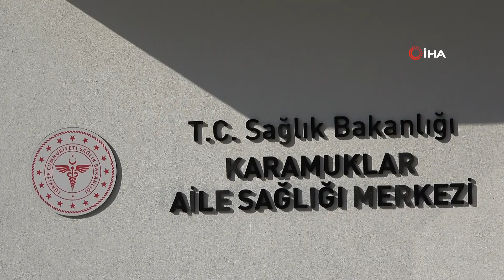KASTAMONU’DA AİLE SAĞLIĞI MERKEZLERİNDEN KANSER TARAMASINDA BÜYÜK BAŞARI